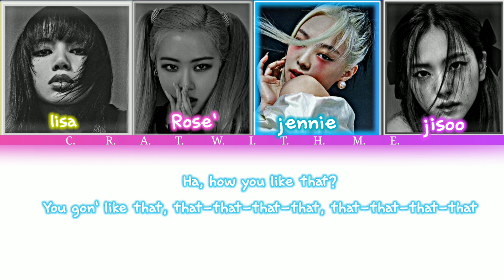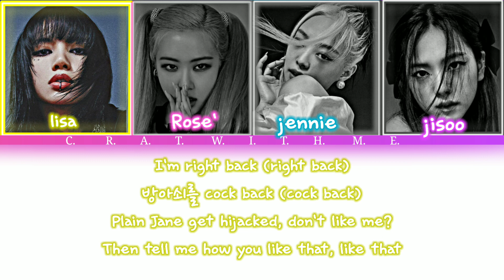BLACKPINK HOW YOU LIKE THAT lyrics (블랙핑크 HOW YOU LIKE THAT 가사) (colour coded lyrics)